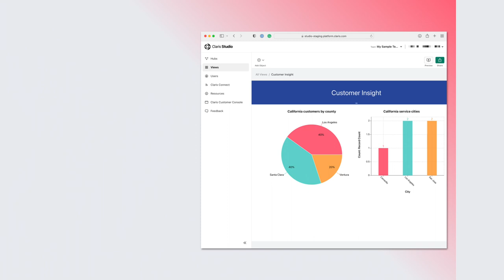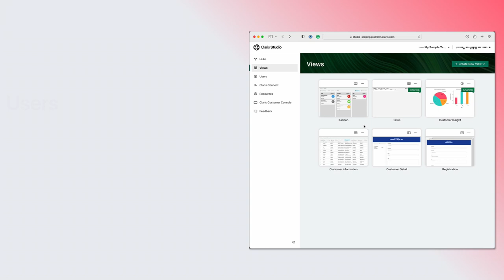Claris Studio: More ways to view your data